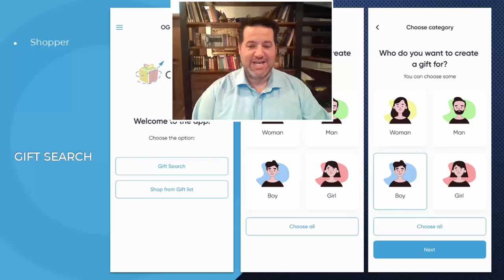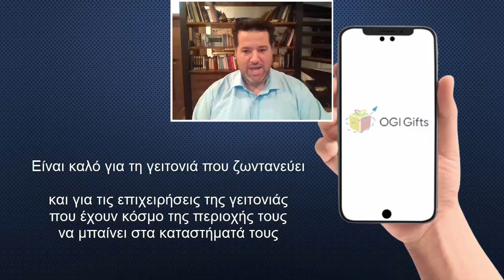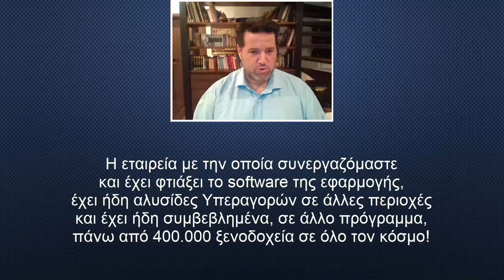Τα Προνόμια που θα έχετε! Shoppers+ at OGI GIFTS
Μάθε πως μπορείς να εκμεταλλευτείς την εφαρμογή μας είτε στην ΔΩΡΕΑΝ έκδοση είτε στην PREMIUM κάνοντας κλικ στην παρακάτω σελίδα:

Γιώργος Χρυσοστόμου
Cyprus Franchisee - 99236183